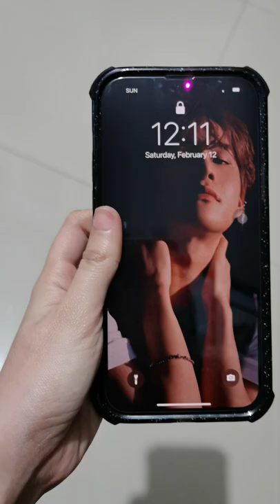How Iphone 13 pro max looks on my small hands + argyle pink casetify case ❤️